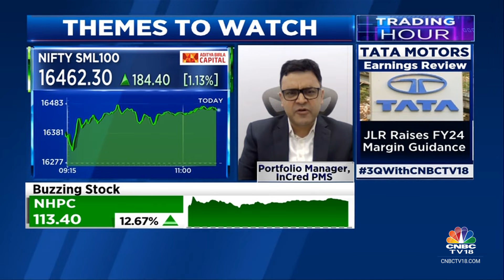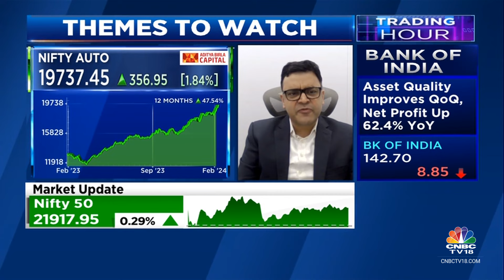Very Focussed On Rural Names From A Consumption Standpoint: InCred PMS | CNBC TV18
Market Outlook | 'Looking at agriculture sector very actively, domestic and global cycle not in favour of these companies', says Aditya Sood, Portfolio Manager at InCred PMS. He tells Surabhi Upadhyay & Reema Tendulkar that they are very focussed on rural names from a consumption standpoint.

n18oc_business